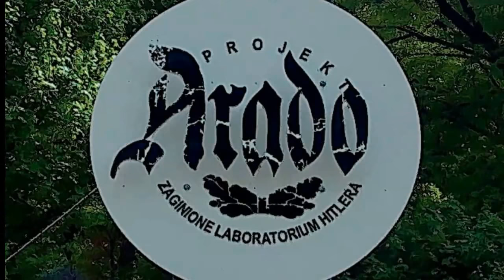Kamienna Góra Arado 2018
Projekt "ARADO" , Kamienna Góra, impreza historyczno-militarna.